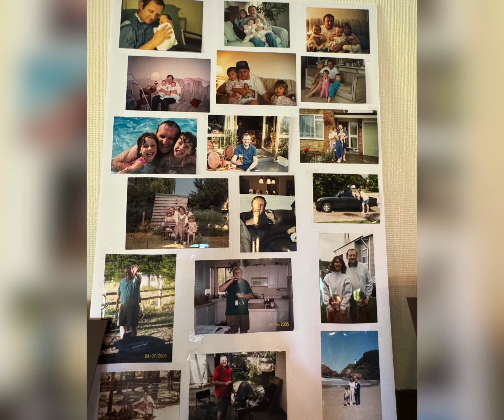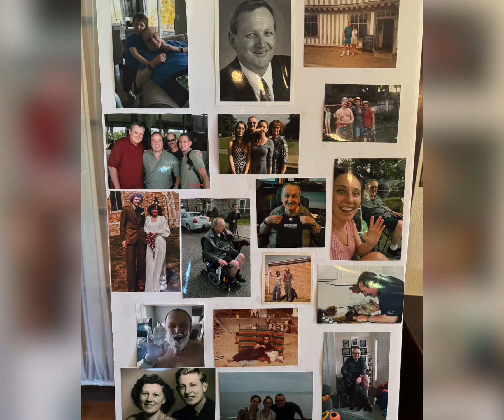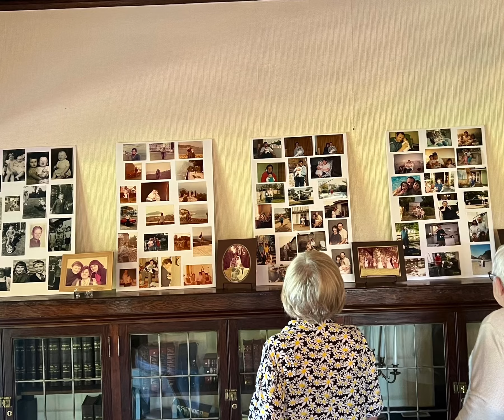Nigel's Celebration of Life | 1958 - 2024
In loving memory of Nigel Palmer | 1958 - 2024